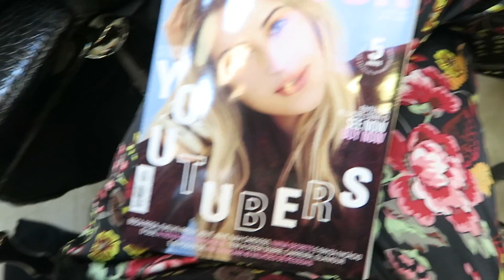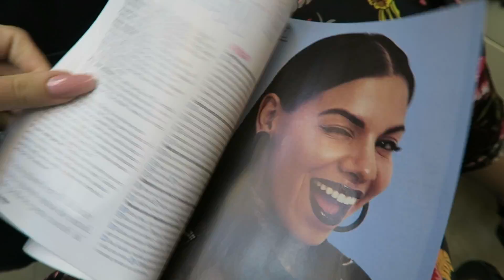PINTEI O CABELO DE ROSA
Snap: nina.santina